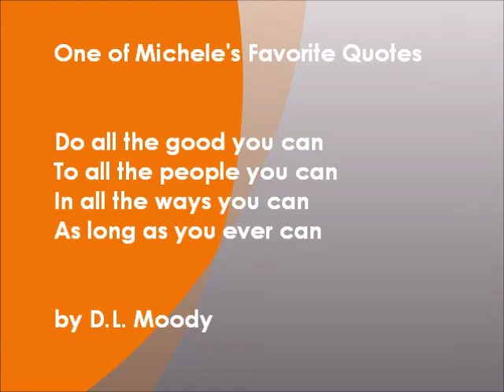How to Use LinkedIn to Meet People and Grow Your Network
Michele Ruiz chat on LinkedIn strategy to find people and how to connect with them. Guest is Bryan Elliott from BehindTheBrand.net